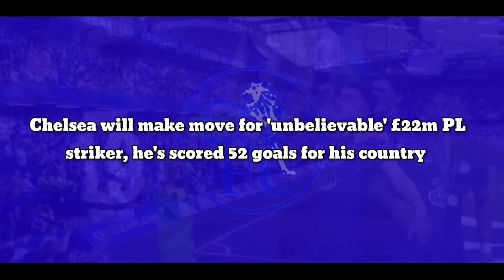OFFICIAL JOINING: CFC move for 'unbelievable' £22m PL striker, he's scored 52goals for his country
Chelsea will make move for 'unbelievable' £22m PL striker, he's scored 52 goals for his country